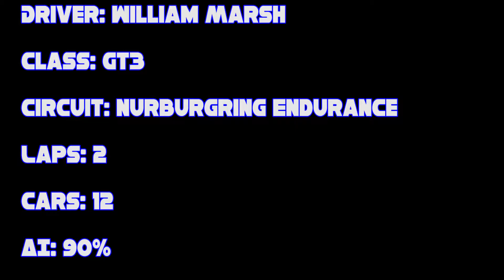SRP - Assetto Corsa GT3 Nurburgring Race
I decided to test out the new AI in the Assetto Corsa 1.1 update, so I took the Nissan GT-R GT3 to the Nurburgring Endurance layout. It was a blast racing with the AI, and I noticed a significant improvement. There is still some work to be done, but this is a step forward.